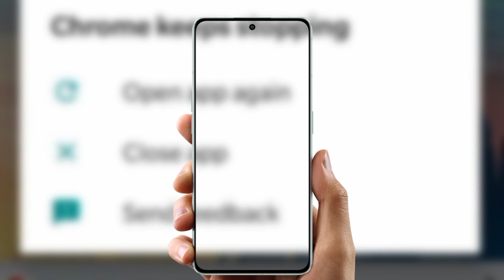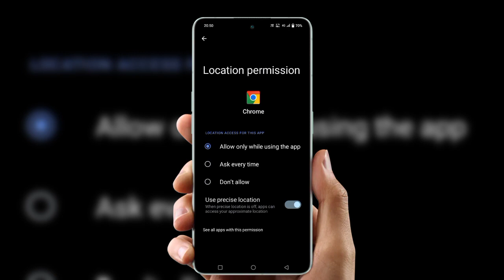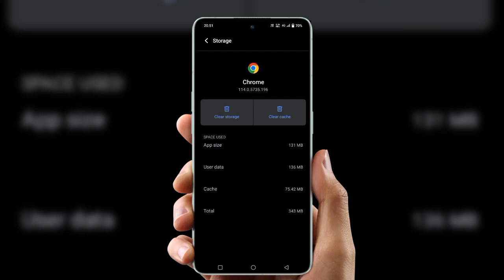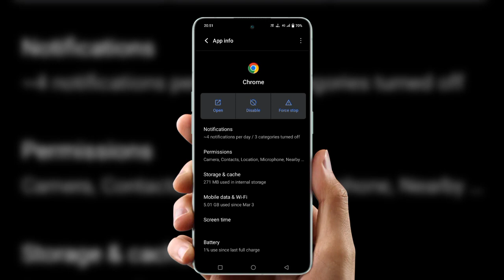Chrome keeps stopping problem | How to solve chrome keeps stopping problem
cover Topic  :-

chrome keeps stopping problem mi
chrome keeps stopping problem
redmi 9 power
chrome keeps stopping problem in
tamil
chrome keeps stopping problem pocoK
m3
kaise thik kare
samsung
malayalam

samsung j7